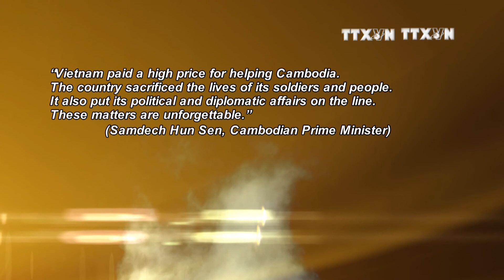Volunteer soldiers receive deep affection from the Cambodians